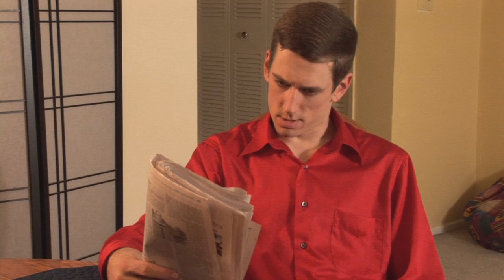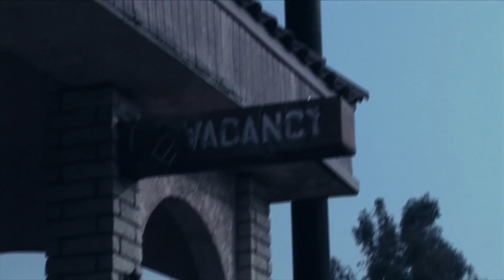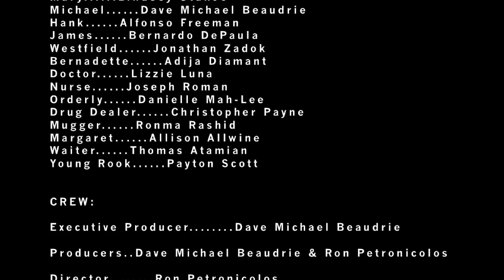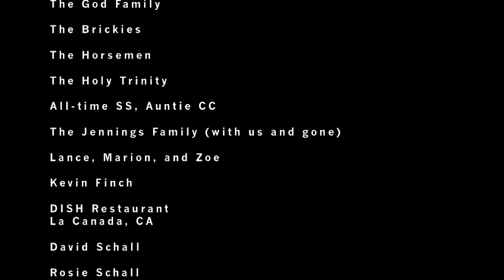The Miracle Man- Full Film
Rook Crenshaw is a man with a gift. Blessed with the uncanny ability to heal others, he and his friend Christian are drifters living a life of wandering solitude. That life comes to a screeching halt when Rook makes an involuntary commitment he may be unable to keep. After trying to heal a six-year-old girl's broken arm, he finds a darker reality lying beneath the surface: Leukemia. He then must face another realization: He can't save her. As Rook tries to defy the inevitable, his experiences with the girl's beautiful young mother Katherine, dangerously controlling father Michael, and Christian's destructive drug dependencies force Rook down a path that could ultimately lead to his demise. or his salvation.